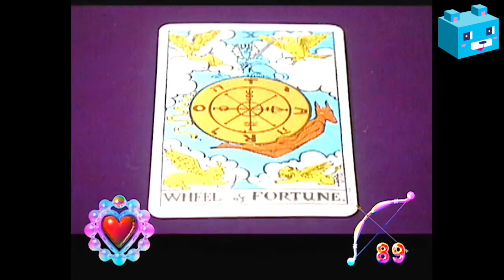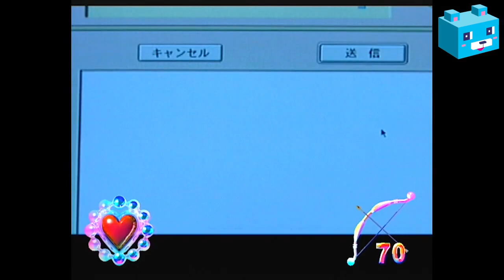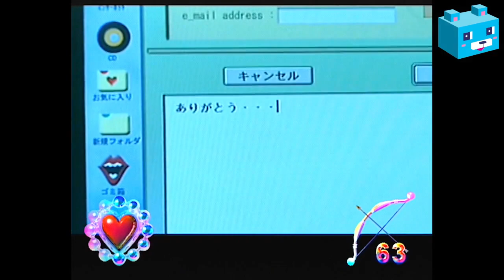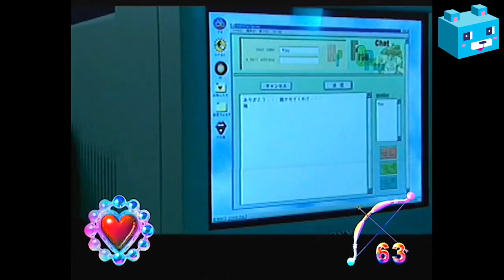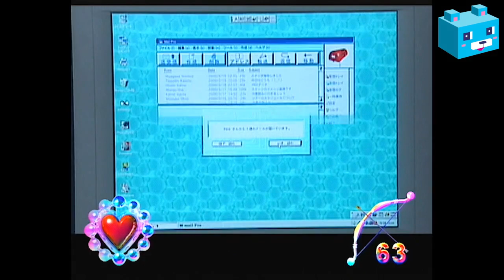PS2【ØSTORY：ラブストーリー】五日目～水曜日の百合 実写恋愛ADV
全編実写シネマアクティブ第二弾(2000年 エニックス・PS2)
今回のMVPは…サトエリ(のお胸)かな
※このゲームはツッコミポイントが多く自動進行が早い為、主の声とゲーム音声が被る事が多々あります。ご了承下さい